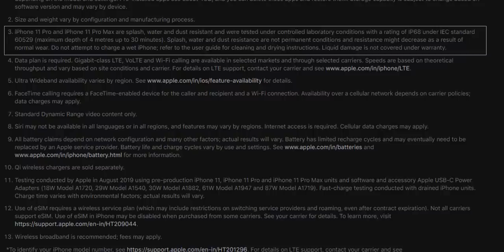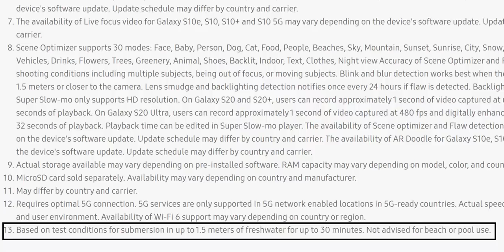ഫോണിൽ വെള്ളം ആയാൽ എന്ത് ചെയാം ചെയ്യാൻ പാടില്ല /How to fix water damage Malayalam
How to fix water damage Malayalam

how to fix water damage home remedies Malayalam
water damage malayalam
water damage phone repair
wet phones malayalam
water proof phones